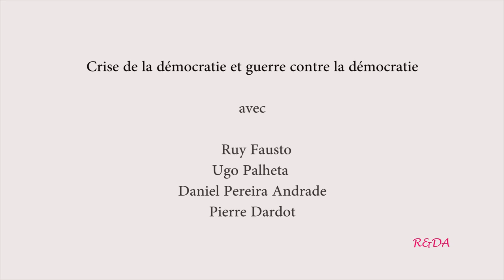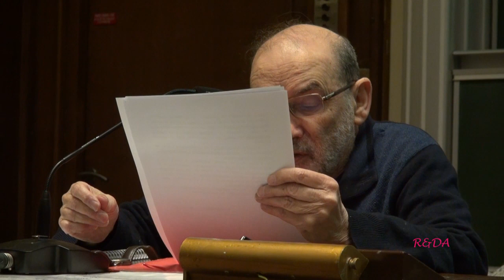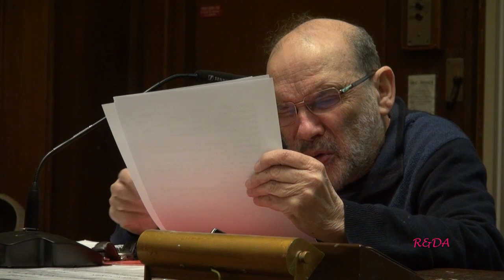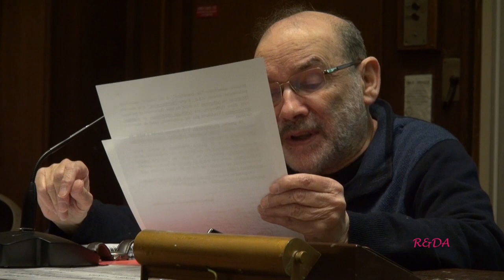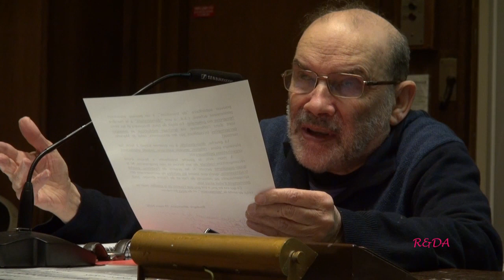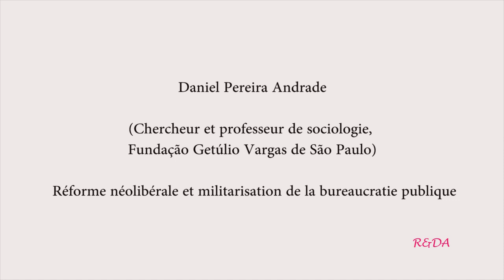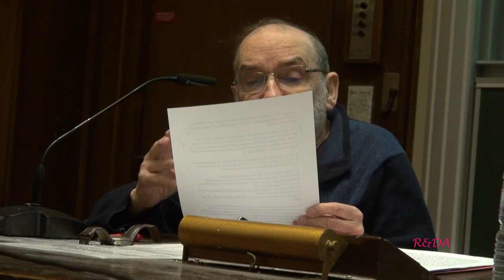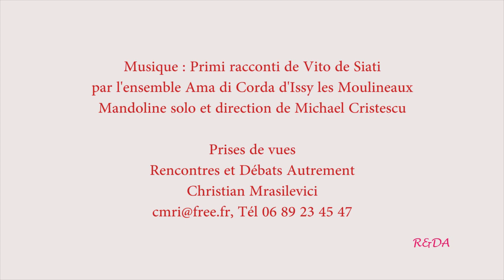Crise de la démocratie et guerre contre la démocratie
Colloque : « La crise de la démocratie et le néolibéralisme à la lumière de la situation brésilienne », interventions de  Ruy Fausto, Ugo Palheta Daniel Pereira Andrade et Pierre Dardot